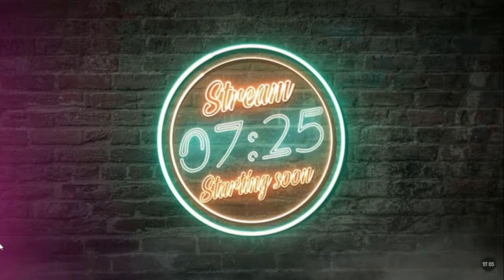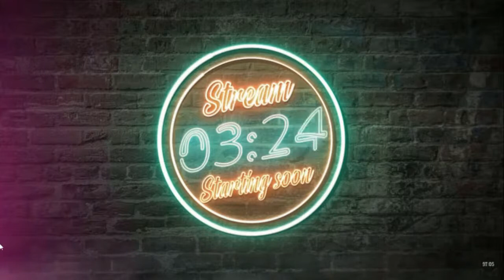Pivoting Your Business During Tough Economic Times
Jen Belt joins me live to talk about how her business was transformed by the recession of 2008 and how to apply those lessons to the current global economic conditions